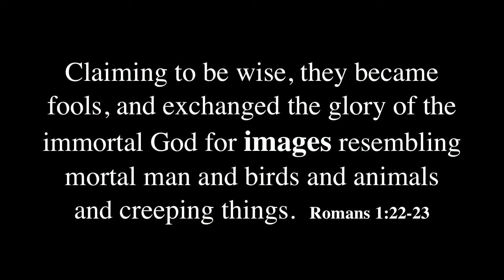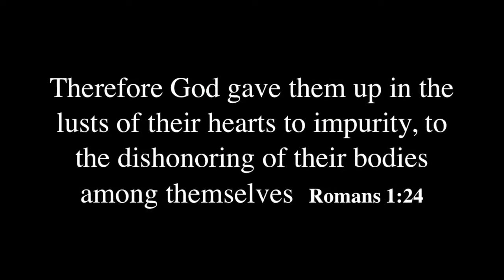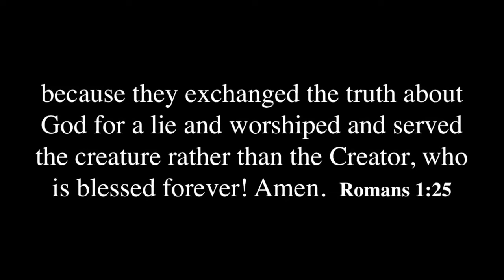They Will Worship Idols Anyway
No one is neutral to say he/she does not worship at all. Do you think you do not worship something or someone? Think with me here! Everyone has love of some kind. If he does not love God our Creator and worship Him, then he must instead love someone or SOMETHING that was created. Therefore, he is nevertheless, worshiping! People even worship sins and then go deeper into the darkness. What does God do about them or us if this happens?
It is voiced.